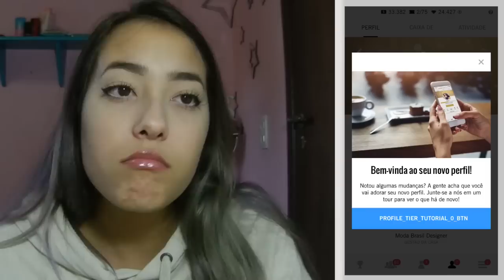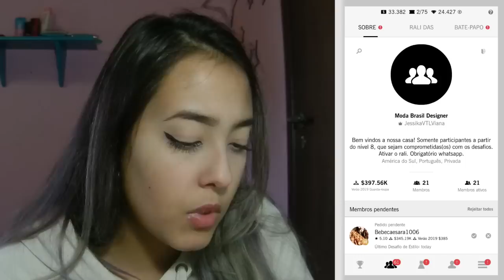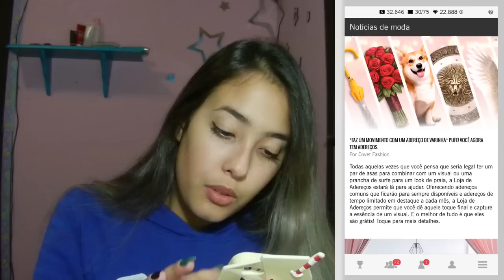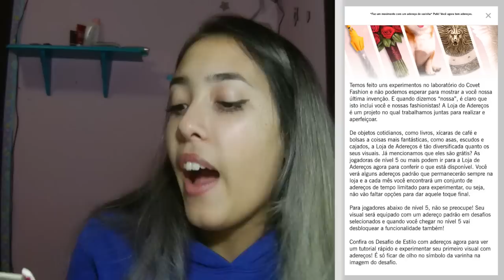A LOJA DE ADEREÇOS VOLTOU? |Covet Fashion